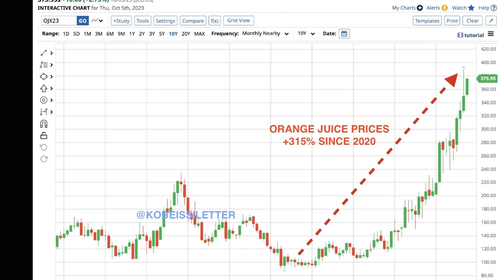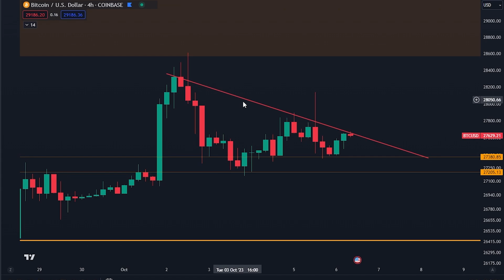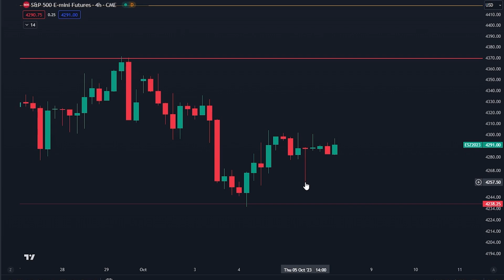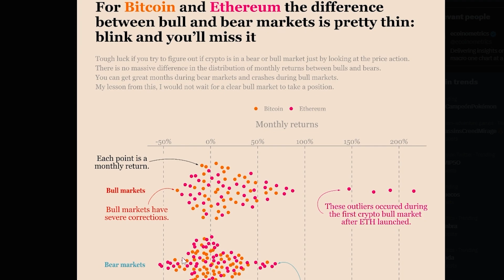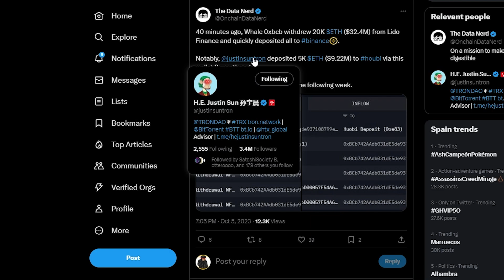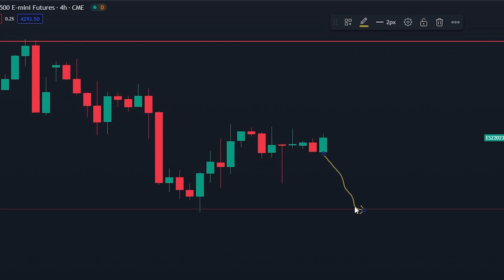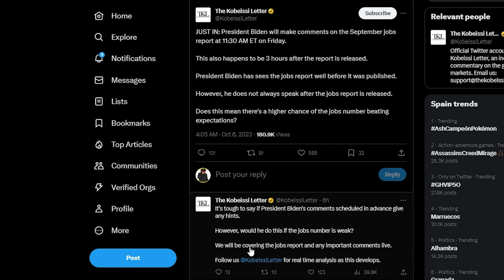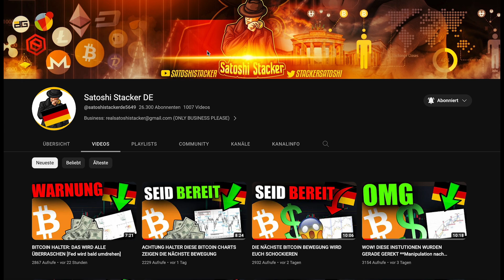DIESE BITCOIN BEWEGUNG WIRD HEUTE STATTFINDEN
- MYSTERY BOX IM WERT VON BIS ZU $10.000
- FÜR ERSTEINZAHLER

Timestamps:
00:00 - Intro
00:24 - Bitcoin-Analyse
04:49 - Sorgt Biden für einen crash am Markt?

⛓ 🔗 Nützliche Links 🔗 ⛓